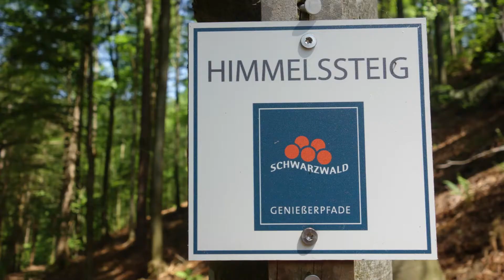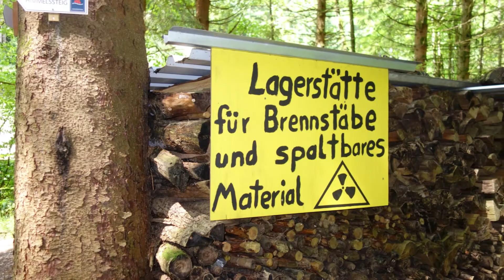Bad Peterstal Himmelssteig - Schwarzwald Genießerpfade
Der Himmelssteig wurde 2017 zum schönsten Wanderweg Deutschlands gekürt. Detailierte Tourenbeschreibung im Wanderbuch "Wandern mit Genuss - Teil 1